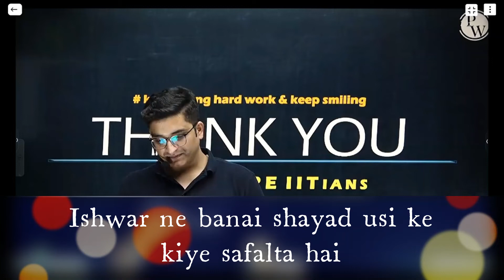Ishwar ne banai shayad usi ke liye safalta hai.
Sachin sir's motivation#shorts
 @Story & Motivation Wallah- Om   @Physics Wallah - Alakh Pandey
thanks.